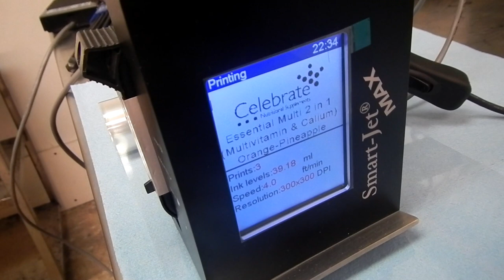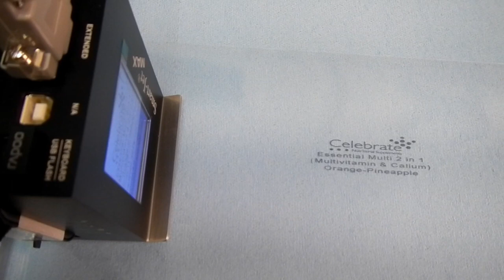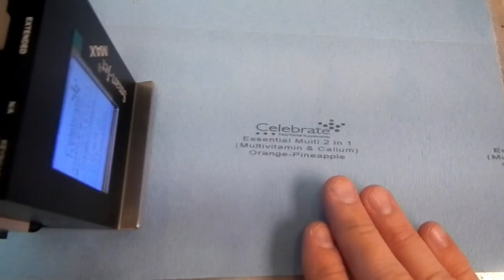Smart Jet Max printing a logo onto film by Gateway Coding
We ran a test of the Smart Jet Max printer printing on film using MEK in 82706.  The dry time was about 2 seconds.  This is a 1 inch print head.  If the quality is acceptable this is quite a bit cheaper than thermal printers coming in at under $2000.